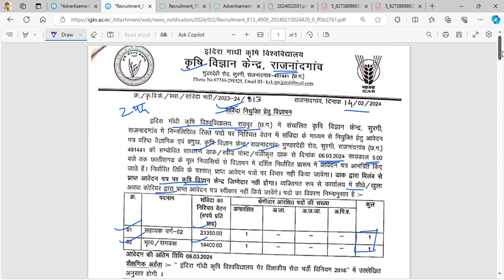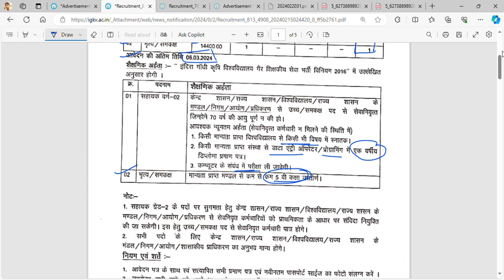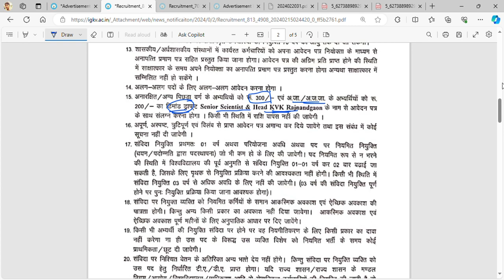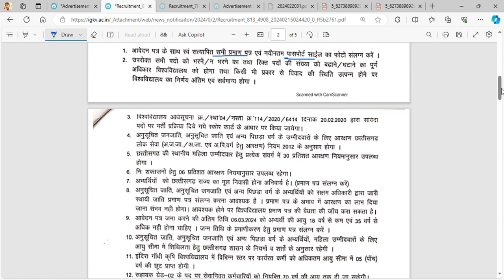IGKV Recruitment 2024 || कृषि विज्ञान केंद्र राजनांदगांव संविदा भर्ती || pron, Assistant Grade 2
Govt government job | CG New Vacancy| CG job  Recruitment 2024 | CG Sarkari Naukari CG job Notification 2024